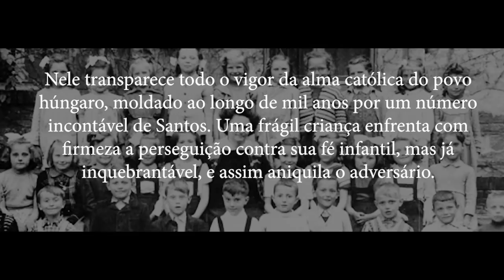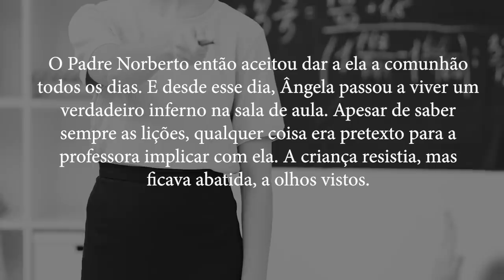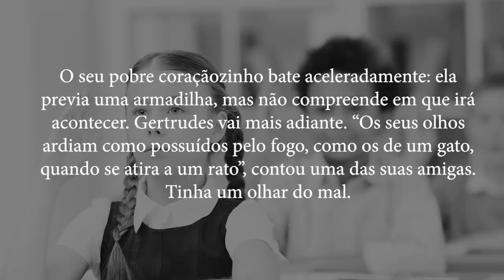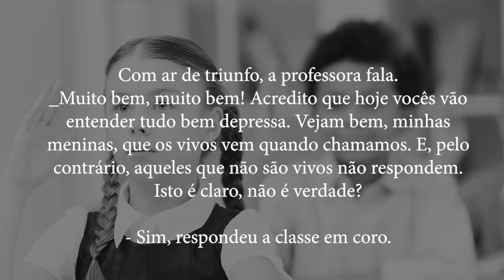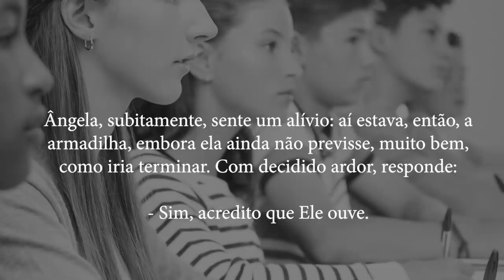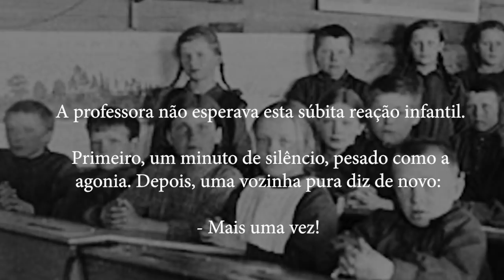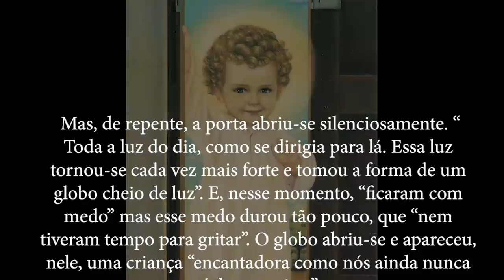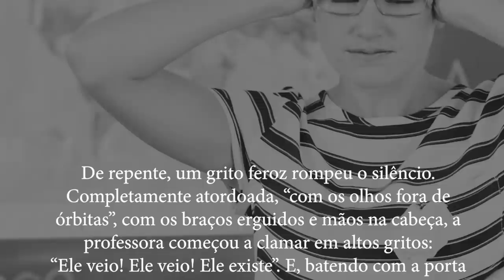Milagrosa Aparição do Menino Jesus - Instituto Hesed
História verídica  ocorrida no ano de 1956 na Hungria, a aparição do Menino Jesus numa sala de aula, assista ao vídeo.

ELE EXISTE!!!